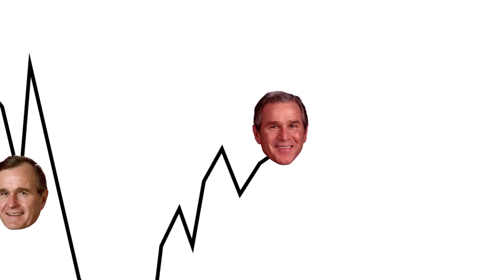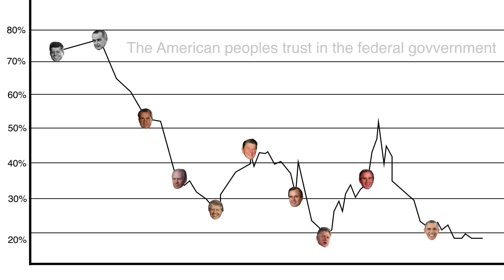Trust in government first draft